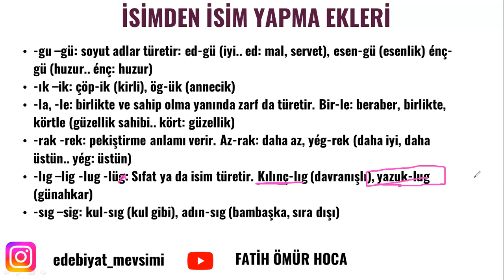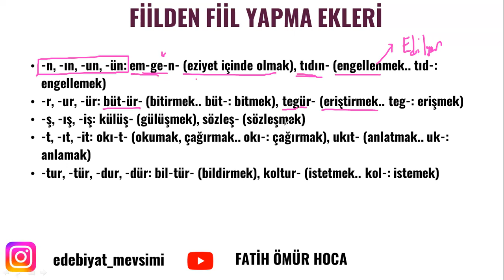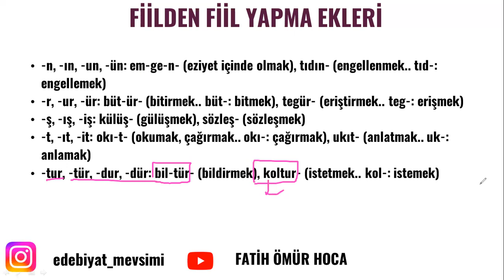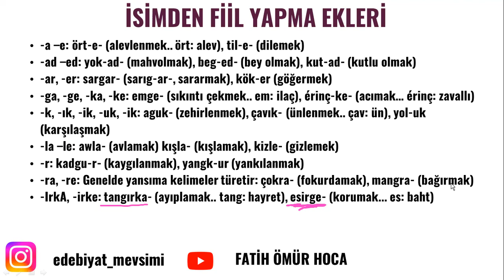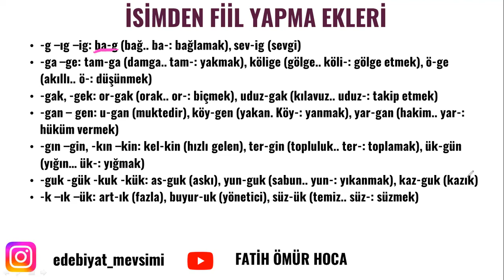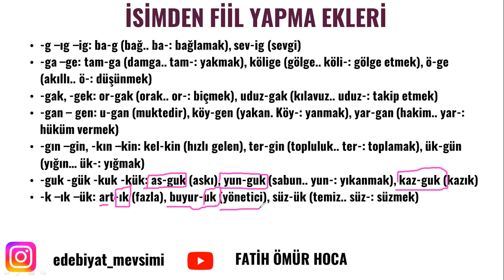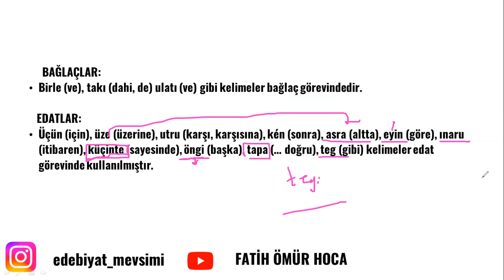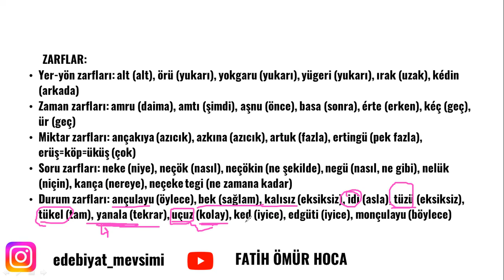UYGUR TÜRKÇESİ - YAPIM EKLERİ - ESKİ TÜRK DİLİ 2024 ÖABT TDE&TÜRKÇE FATİH ÖMÜR HOCA FÖH